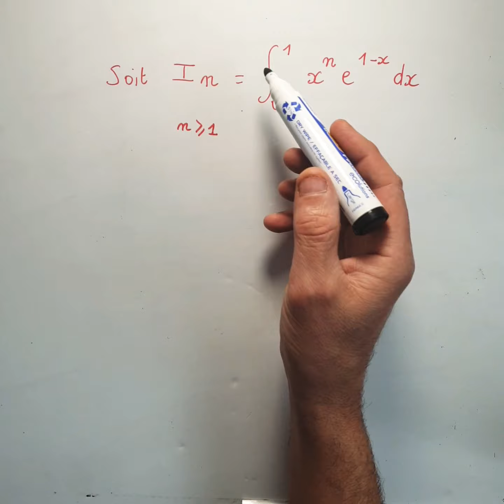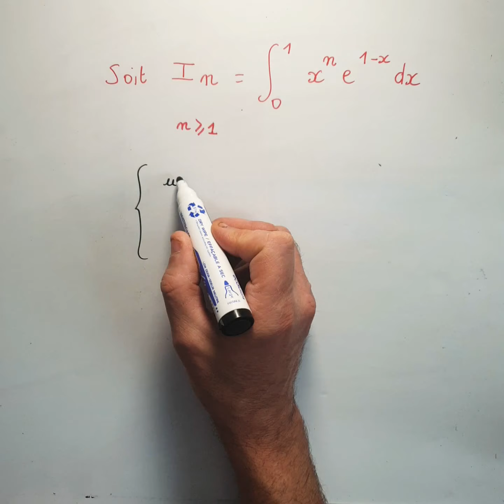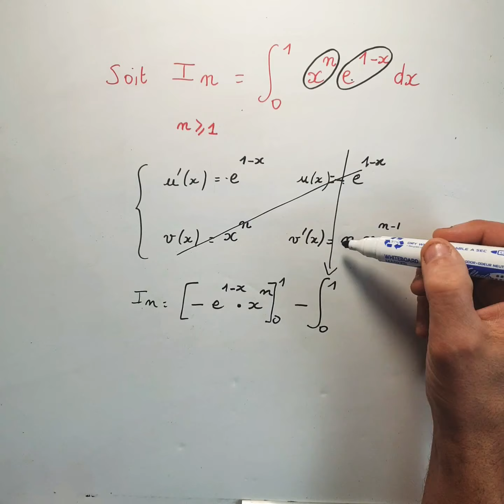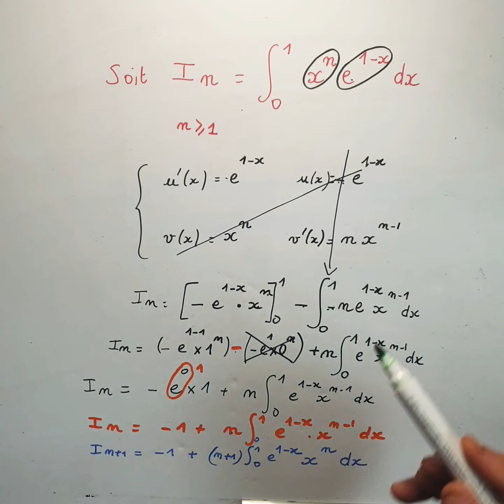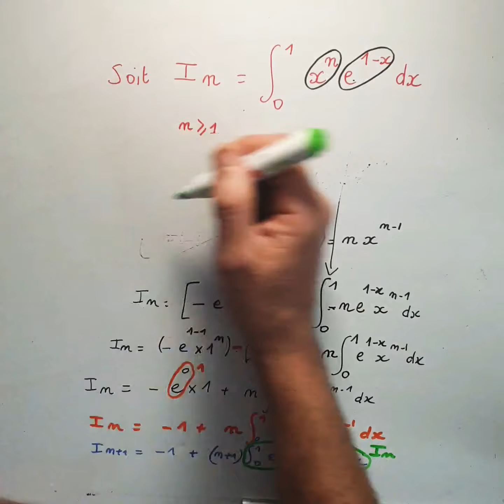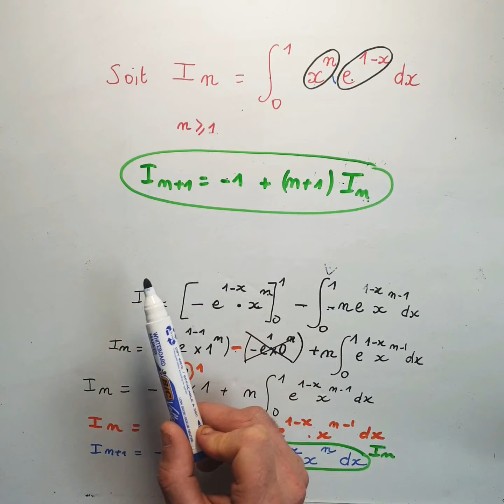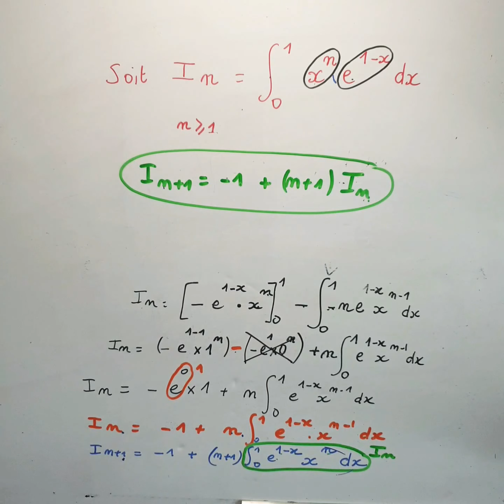Intégration par parties et relation de récurrence : méthode de calcul